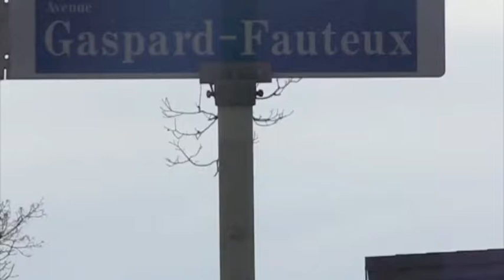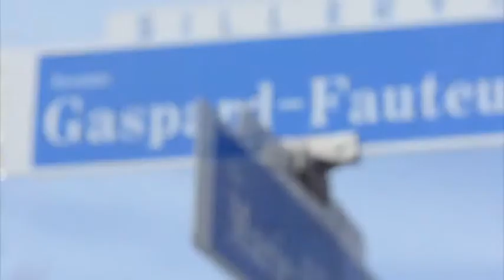Clip ta rue! Gaspard Fauteux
Projet Clip ta rue !
Externat St-Jean-Berchmans, 2012
par Sophie et M-Élyse